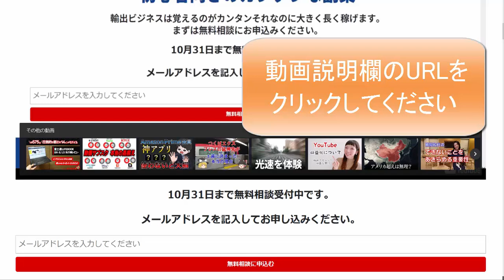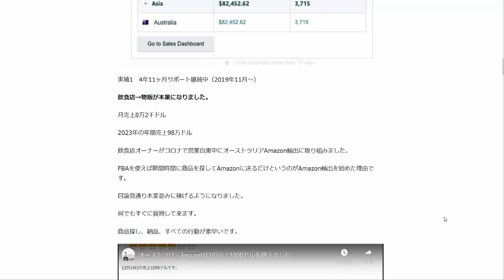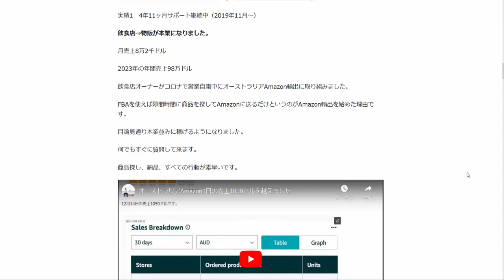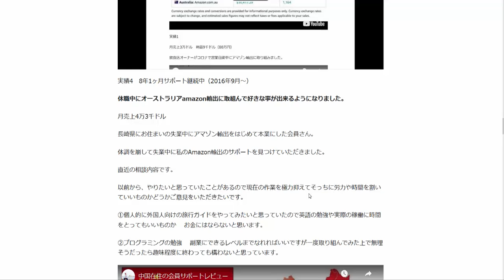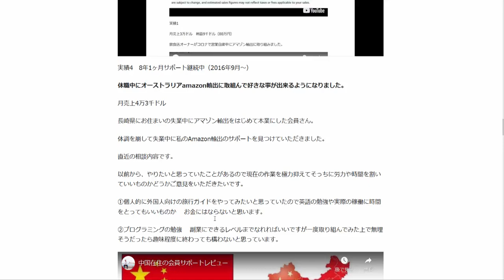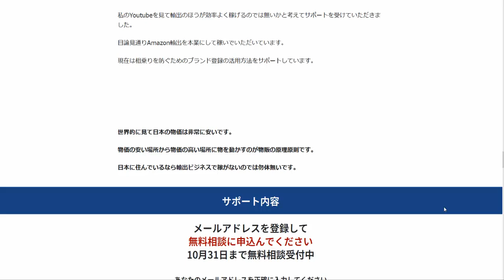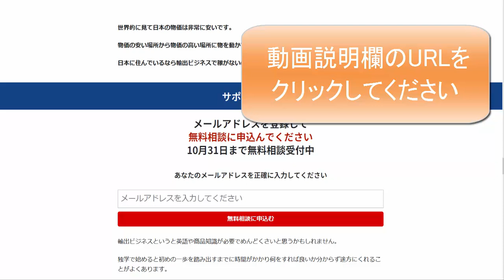オーストラリアAmazon輸出ビジネスどれくらい売れるのか？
1日10分で月10万円を稼ぐ! Amazon輸出ビジネスがわかる本(2013/11/22)